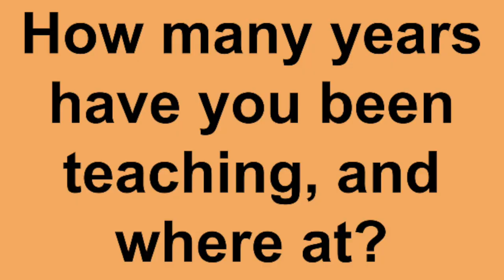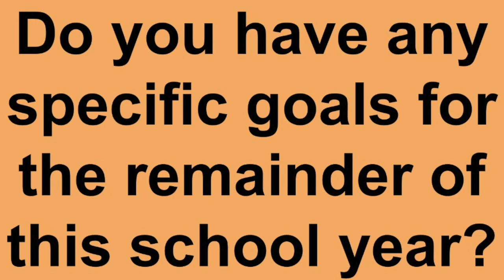Interviewing Señora Paul -AL